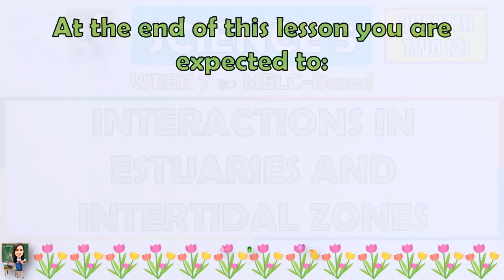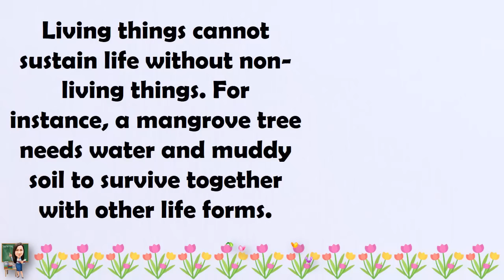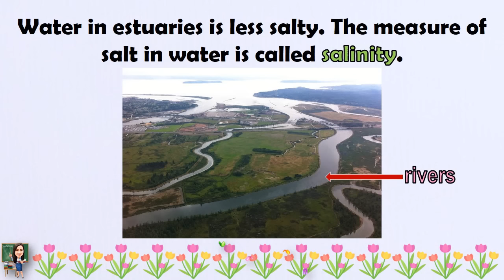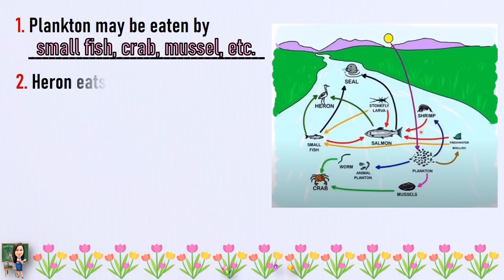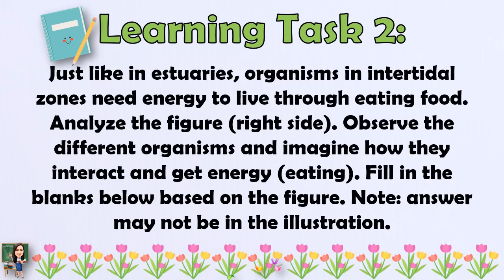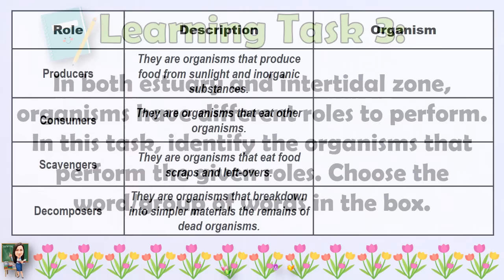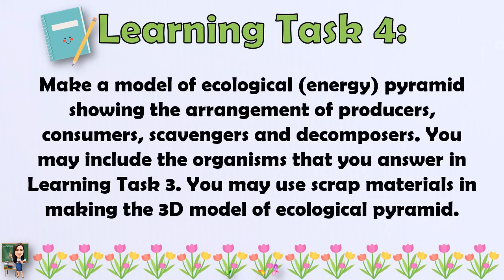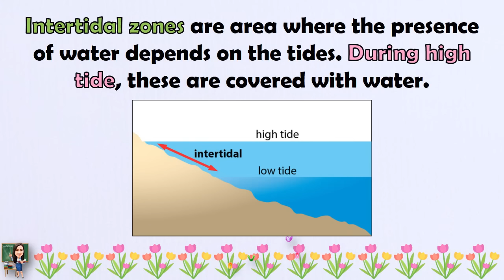SCIENCE 5 || QUARTER 2 WEEK 7 | INTERACTIONS IN ESTUARIES AND INTERTIDAL ZONES | MELC-BASED